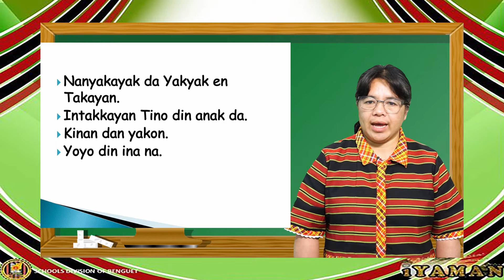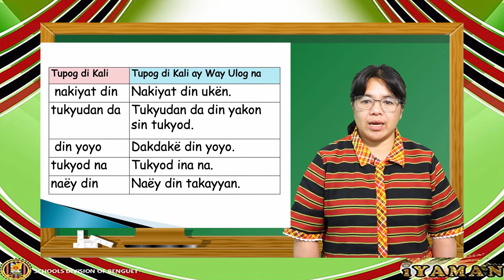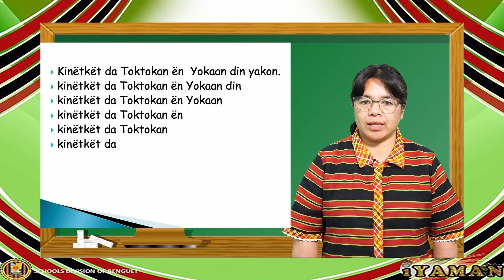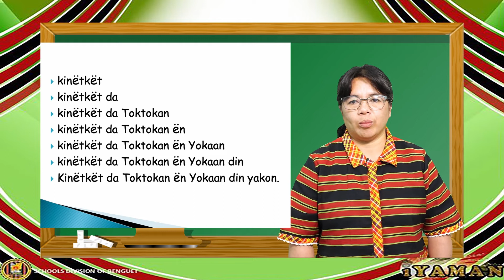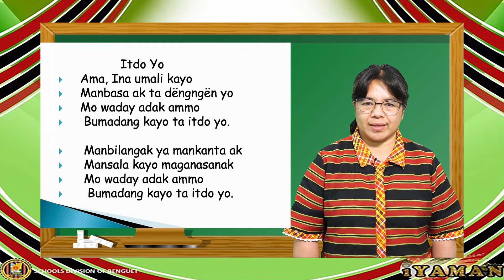Primer Kankanaey Blending Letter Yy